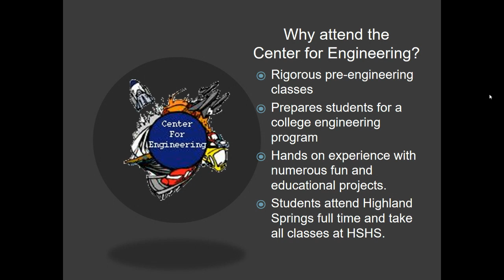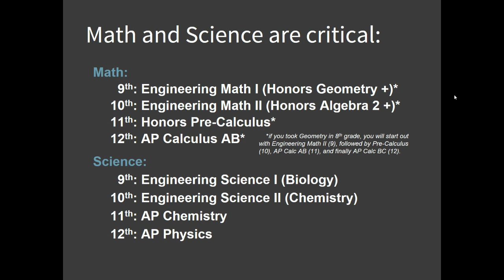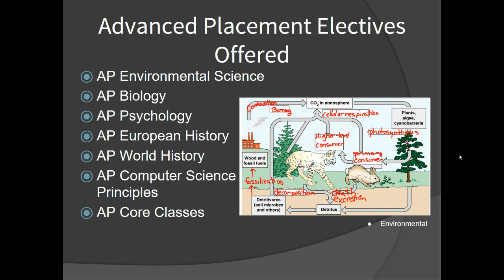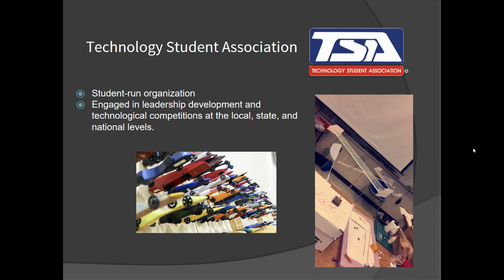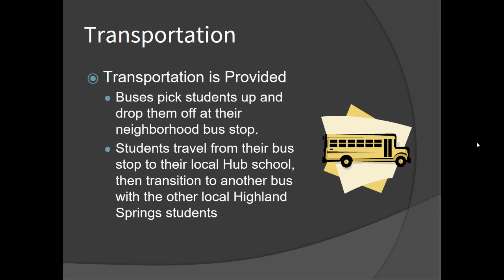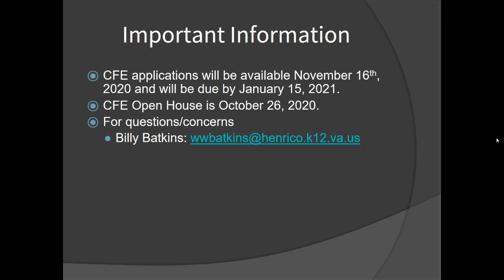Center for Engineering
Informational video for the Center for Engineering - Henrico County Public Schools